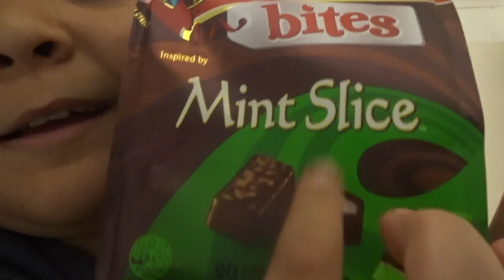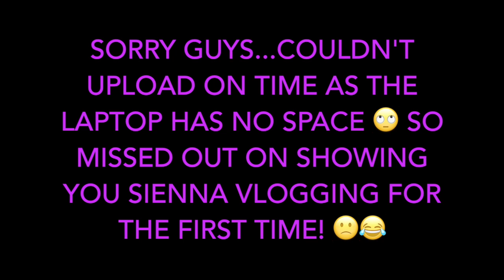FINALLY Finishing Off The Kitchen Floors With Vinyl Tiling! | UPLOADING PROBLEMS! *SIGH* 🙄🤐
We finally finished one project which is the kitchen floors with vinyl flooring! As we said in the vlog sorry we haven't been uploading on time as the laptop is running out of space so I have to try to upload now on the computer until I fix my laptop! 🙄😊 Tell us if you like us uploading the days we vlog instead of having 1 or 2 vlogs with 2 days in 1! 😉

This is the first time we're vlogging our life so we're going to be vlogging only 2 times a week. We'll be doing vlogs, challenges, song covers etc (there might be some of Dennis's rap music as well). So get to know us the crazy bunch from Sydney Australia! There's Dennis (Dad) aka. Pity Lane, Diana (Mum,) Thalia, Haylie, Justin & Sienna.

• ~ SOCIAL MEDIA ~ • :

• ~ Diana's ~ • : mum2thaliahayliejustinsienna
• ~ Dennis's ~ • : pity_lane
• ~ Thalia's ~ • : thaliasivas04
* ~ Haylie's ~ * : hayliebailey12
• ~ Family ~ • : thesivasfamilyvlogs

• ~ Dennis's fanpage ~ • : sinned psychalone